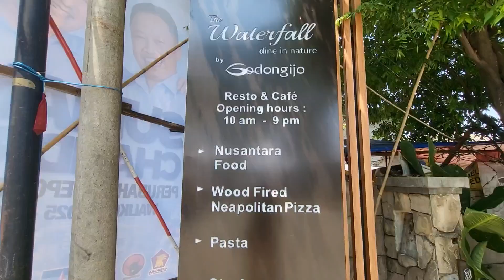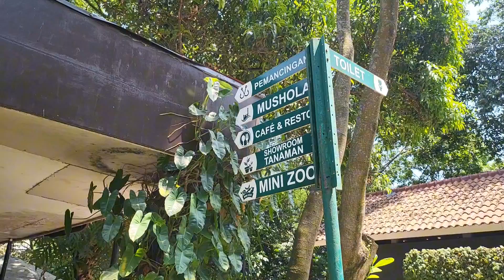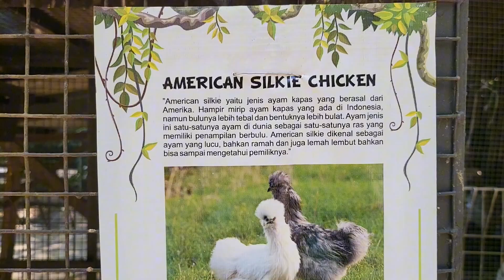(MyVlog) RESTO VIEW AIR TERJUN